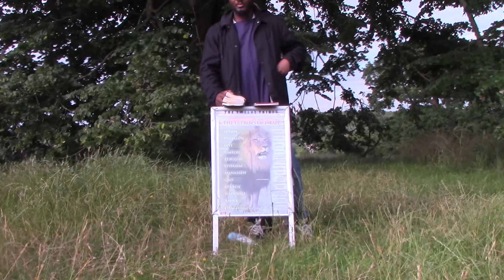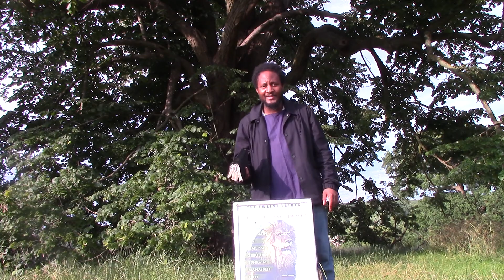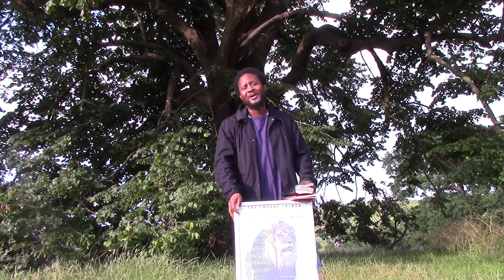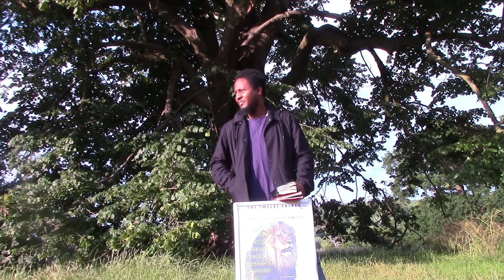6. GMSLondonForecasters Israelites Street Preaching July 9th 2021